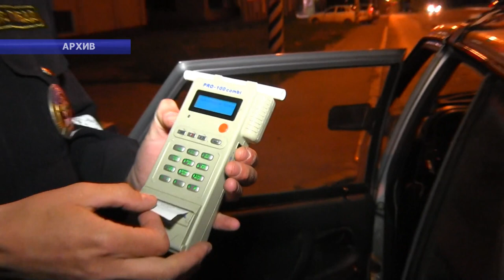В Саратове пьяная женщина-водитель заигрывала с инспекторами ДПС